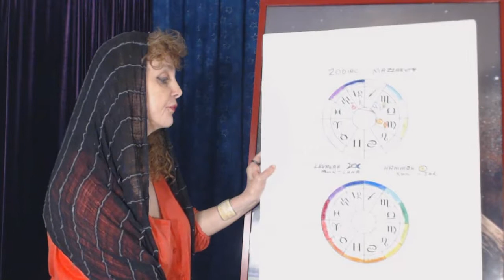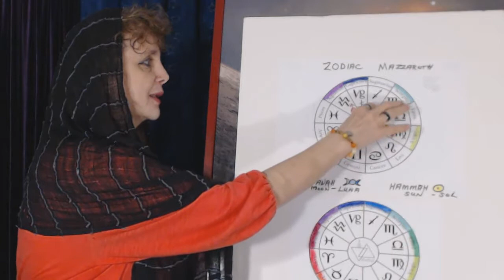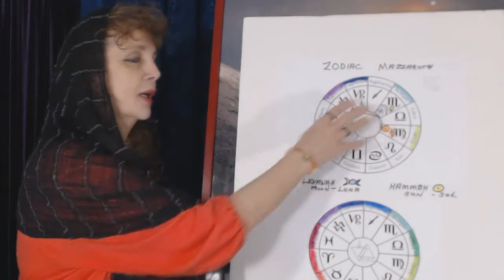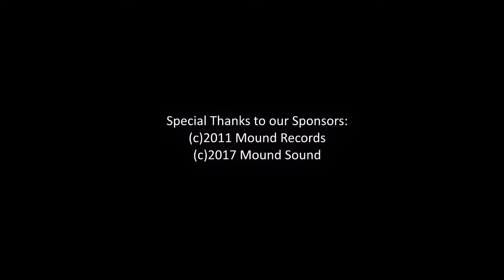Astrology Chart September 13, 2018 Fatima 101 Anniversary Fifth Apparition! Horoscope, Zodiac Angels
Our Lady of Fatima 101 Anniversary September 13th Fifth Apparition! Astrology Guidance from Zodiac Angels, Planetary Archangels, and Horoscope House placements. Kabbalah correspondences for "Astrology Angel Magick" evoking with Angelic Messages, Kabbalistic Formulae, & Mazzaroth Malak.

Transcripts for this video available at: "Astrology Chart September 13, 2018 Fatima 101 Anniversary Fifth Apparition! Horoscope, Zodiac Angels"

PSYCHIC ASTROLOGY BLOG by Pr. Rosemary

About Intro Song: "Northen Pass" Composed & Performed by Tim Makizuru provided with Permission & Courtesy of Tim Makizuru and Mound Records, Recorded at Mound Records

Chinese Astrology Dates:

Boar - 2019, 2007, 1995, 1983, 1971, 1959, 1947, 1935, 1923